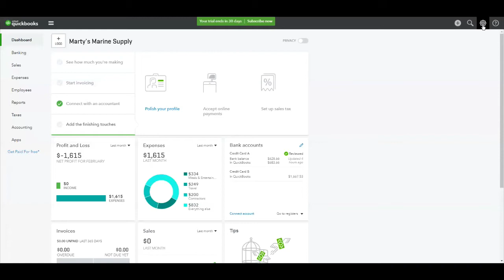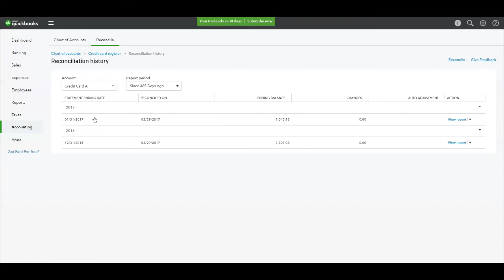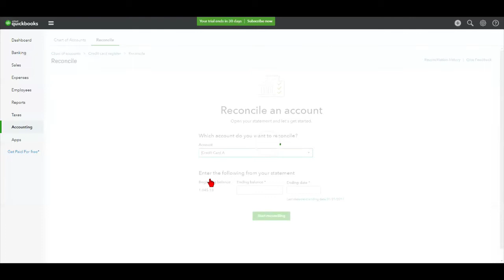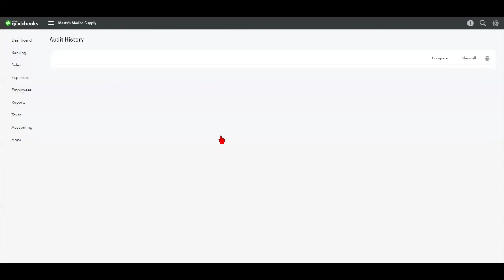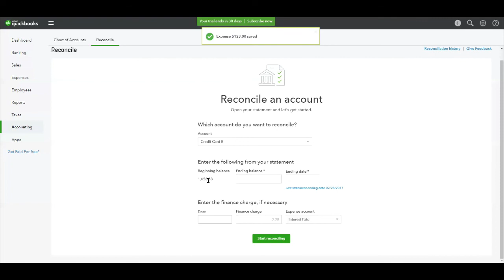NEW Reconciliation feature in QuickBooks Online - May 2017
Updated Reconciliation feature released to all users in May 23rd 2017 - QuickBooks ONLINE only.